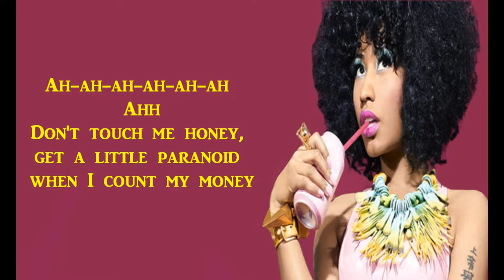Mean Walk{Nic...Nicki Minaj Pink...Nicki Minaj We...